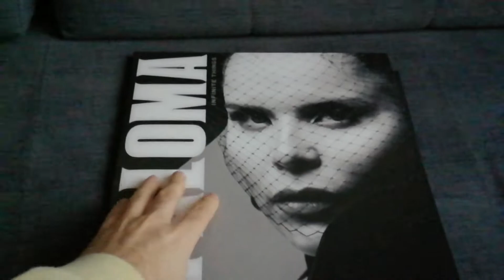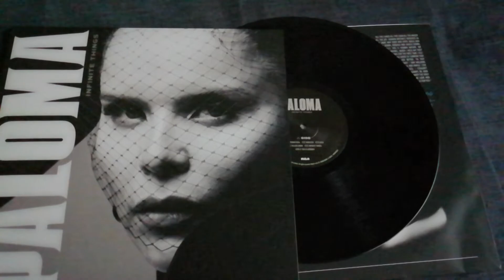Paloma Faith - Infinite Things - album - vinyl (2020)